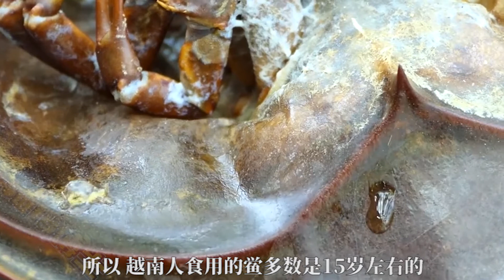血液比金子还贵，地球上已经存活了4亿年，酷似外星生物【猫is博士】